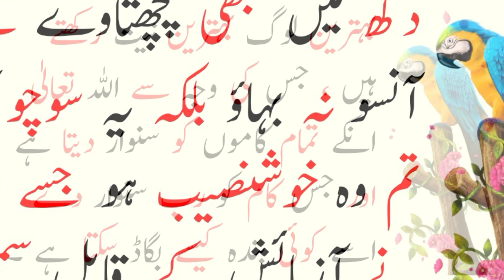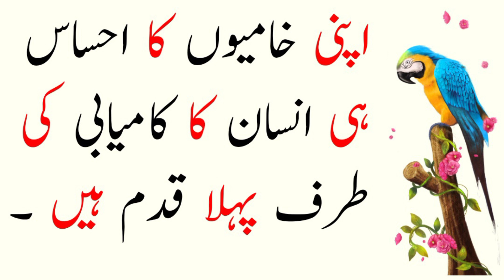Qabrooo may Lakhoo Log Taras Rahay hongy Kay Dobara Zindagi | emotional Quotes in Urdu | asiya moral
ایڈیٹر: آسییہ پٹھان۔
جاری کردہ تاریخ = 13 / February 2023
انتخاب: ارسلان خان ：
لیبل: آسیہ مورال سٹوری
پیداوار: آسیہ مورال سٹوری

نوٹ: تمام کاپی رائٹ آسیہ مورال سٹوری اسٹوڈیو کے ذریعہ محفوظ ہیں، لہذا ڈان، ٹی دوبارہ اپ لوڈ نہ کریں۔ اگر کوئی ہمارے مواد کو استعمال کرنے کی کوشش کرتا ہے تو وہ ہڑتال کا سامنا کرے گا.
ہم آپ کے لئے (آسیہ مورال سٹوری) کو بہتر اور دل لگی کرنے پر مسلسل محنت کر رہے ہیں۔ ہمیں جانے کے لئے آپ کی مسلسل مدد کی ضرورت ہے. براہ کرم کسی بھی سوالات/تجاویز/مسائل کے لئے باکس پر تبصرہ کرنے کے لئے آزاد محسوس کریں یا اگر آپ صرف ہیلو کہنا چاہتے ہیں. ہم آپ سے سننا پسند کریں گے. اگر آپ نے ویڈیو کا لطف اٹھایا ہے، تو YouTube پر سبسکرائب کریں اور اپنے دوستوں کے درمیان اشتراک نہ کریں.

اعلان کریں کہ تمام سلائڈ شو مجھ سے تعلق رکھتے ہیں. تصاویر تمام Google تصویر کی تلاش سے لے لیتے ہیں اور اعلی درجے کی تصویر تلاش کے اختیارات کا استعمال کرتے ہوئے ہیں. تمام تصاویر تعلیم کے مقاصد کے لئے اس ویڈیو بنانے کے دوران کافی استعمال کیا گیا تھا. ہم اس کے علاوہ جذباتی طور پر کسی کو متاثر کرنے کا مطلب نہیں ہے. اس خوبصورت اور متعلقہ تصاویر فراہم کرنے کیلئے  اور یوٹوب کا شکریہGoogle کا شکریہ.
میں نہ ہی شاعر مصنف نہیں ہوں، میں صرف محدیث ہوں. میں صرف اپنے انداز میں اپنے الفاظ میں جادو الفاظ پیش کرتا ہوں.

نوٹ: کاپی رائٹ ایکٹ 1976 کے سیکشن 107 کے تحت کاپی رائٹ ڈس کلیمر، تنصیب، تبصرہ، خبروں کی رپورٹنگ، تدریس، اسکالرشپ، اور تحقیق کے مقاصد کے لئے "منصفانہ استعمال" کے لئے الاؤنس بنایا جاتا ہے. منصفانہ استعمال کاپی رائٹ کی ترتیب کی طرف سے اجازت دی گئی ہے جو دوسری صورت میں خلاف ورزی کی جا سکتی ہے. غیر منافع بخش، تعلیمی یا ذاتی استعمال کی تجاویز مناسب استعمال کے حق میں توازن.
,yy